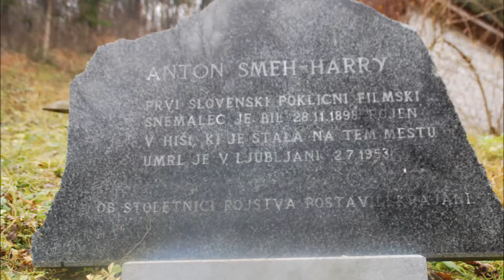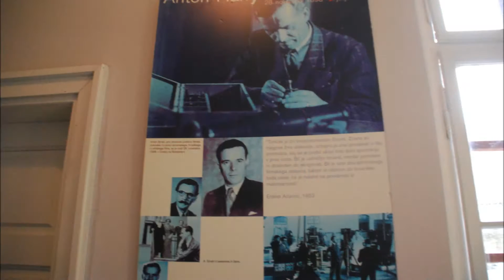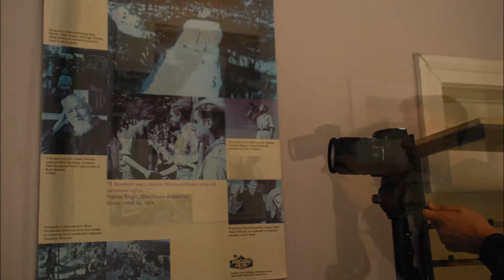FOTOGALERIJA Videodelavnica Bizeljsko november 2016